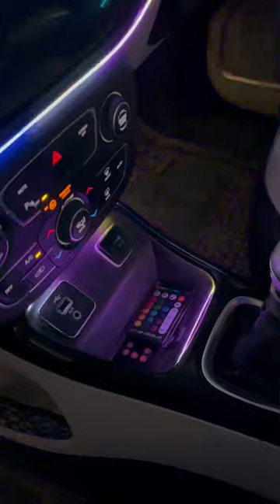Make your Car stylish with Led Roof star light and Ambinet light |Shorts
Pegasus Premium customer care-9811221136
Thanks for your Support, I am Always here for your interior and exterior makeover.